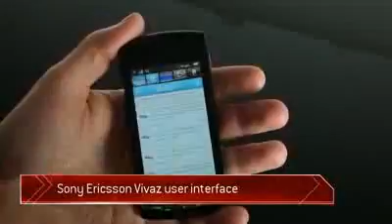Sony Ericsson Vivaz user interface.flv